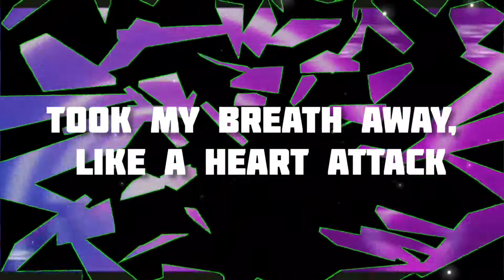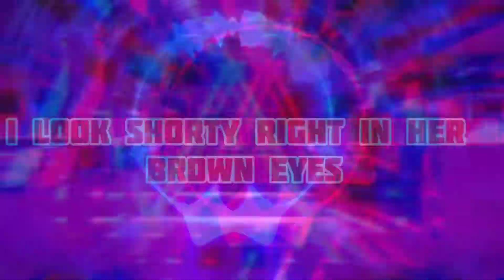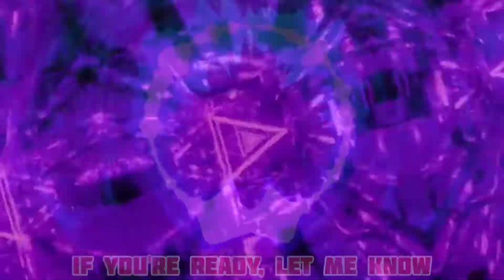BØUNCĒ NCS release Lyrics| Headphones Only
Here's the Lyrics For the following Music -

🎵🎵🎵 Credits/

Song - Bounce
by Zack Merci ;NCS Release

DROPS
1. 0:35-0:55
2. 1:50Drop ?

Let's go